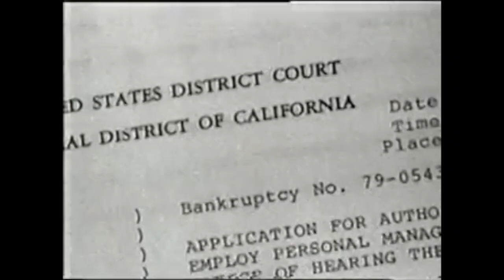Tom Petty, Stan Lynch, Jimmy Iovine on 'Damn the Torpedoes' (‘Going Home’ documentary)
Here is video footage of Stan Lynch, Tom Petty, and Jimmy Iovine offering commentary on the band, and their legal troubles, during the making of the classic 'Damn the Torpedoes' (1979) album from 1993's 'Going Home' documentary. Lynch talks about Petty's ability to stand up to record executives, Iovine talks about the making of "Refugee," and Petty talks about how the lawsuits affected his writing and recording process, as well as his relationship with the music industry going forward. Enjoy!